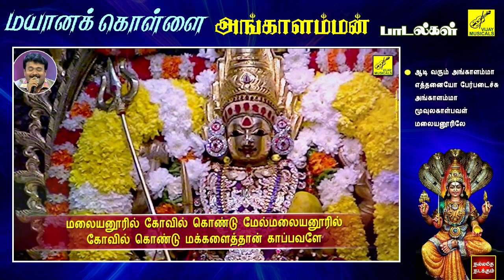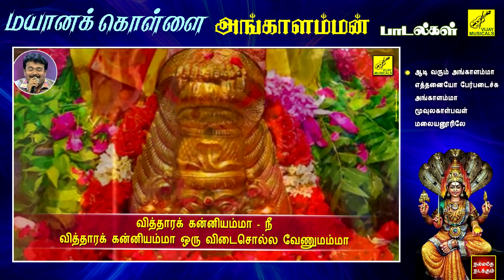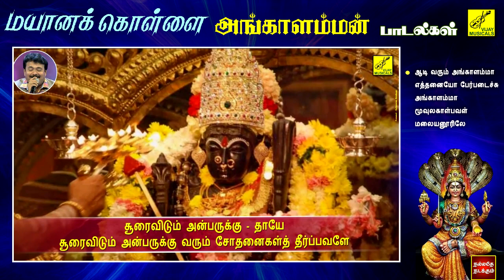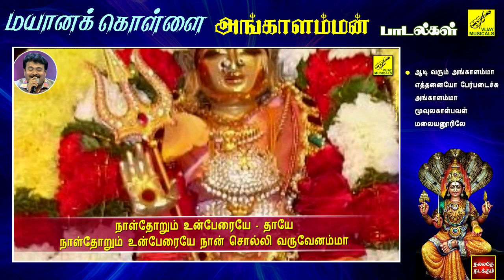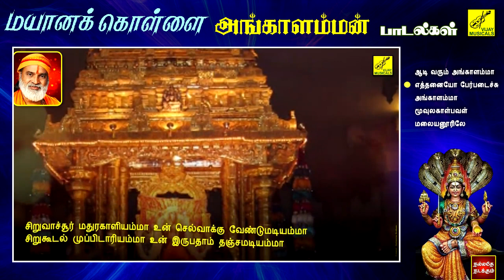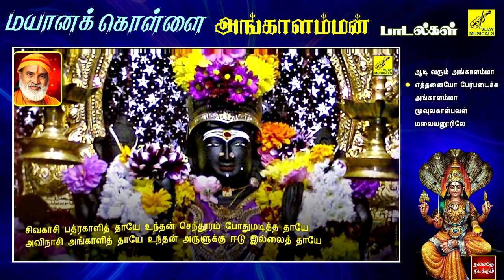அங்காளம்மன் மயானக்கொள்ளை பாடல்கள் | Mayana Kollai Angalamman Songs | Amman Songs | Vijay Musicals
Mayanakollai Angalamman Songs
Singers : Veeramanidasan, Ramu
Video Powered : Kathiravan Krishnan
Production : Vijay Musicals

மயானக்கொள்ளை அங்காளம்மன் பாடல்கள்
குரலிசை : வீரமணிதாசன், ராமு

1 . Adivarum Angalamma
     ஆடி வரும் அங்காளம்மா

2 . Ethanaiyo Perpadaichu
     எத்தனையோ பேர்படைச்சு
3 . Angalamma
     அங்காளம்மா
3 . Moovulagalbaval
     மூவுலகாள்பவள்

4 . Malaiyanoorile
     மலையனூரிலே
பிரம்மனின் தலையை கொய்த சிவன்

மேல்மலையனூரில் மட்டுமல்லாது அங்காளம்மன் குடிகொண்டுள்ள அனைத்து ஆலயங்களிலும் மயானக்கொள்ளை நடைபெறுகிறது. இதற்கு கதை ஒன்று கூறப்படுகிறது. ஐந்து தலைகளுடன் விளங்கிய பிரம்மன், திலோத்தமை என்ற தேவ மங்கையின் அழகில் மயங்கி அவளைத் துரத்தினான். திலோத்தமை கயிலாயத்தில் அடைக்கலம் புகுந்தாள். பார்வதியின் வேண்டுகோளுக்கிணங்க, பிரம்மனின் ஆணவத்தை அழிக்க, விஷ்ணுவின் ஆலோசனைப்படி, பிரம்மனது ஒரு தலையை சிவபெருமான் வெட்டி எறிந்தார். ஆனால், அது மீண்டும் மீண்டும் முளைக்கவே, அதனைத் தன் கையிலேயே தாங்கிக் கொண்டார். இதனால் சிவனுக்கு பிரம்மஹத்தி தோஷம் பிடித்தது.

சரஸ்வதியின் சாபம்

இதனால் சிவனின் உருவமே பொலிவிழந்தது. இதனை அறிந்த பிரம்மனின் மனைவியான சரஸ்வதி சாபமிட்டாள். இதனால், சிவபெருமான் பிச்சை எடுக்கும் கோலத்தையும், அன்னை பார்வதி அலங்கோல வடிவத்தையும் பெற்றனர். இதையடுத்து விஷ்ணு, தன் தங்கை பார்வதியிடம், ‘கலங்காதே! நீ மலையரசன் பட்டினத்தில் (மேல்மலையனூர்) பூங்காவனத்துப் புற்றில் பாம்பு வடிவில் இருக்கும்பொழுது உனக்கு சாப விமோசனம் கிடைக்கும்' என வழிகாட்டினார்.

அங்காளபரமேஸ்வரியாக

அகோர உருவம் கொண்ட அன்னை பார்வதி நாடெல்லாம் அலைந்து திரிந்து திருவண்ணாமலை வந்து சேர்ந்தாள். அன்னை புற்று வடிவமெடுத்து, மேல்மலையனூர் அரண்மனையில் உள்ள பூங்காவனத்தில் ஐந்து தலை நாகமாக வாழ்ந்து வந்தாள்.

புற்றுக்குள் அன்னை

பூங்காவனத்தில் பெரிய புற்று இருப்பதைக் கண்டு, மலையரசன் அதனை இடிக்க ஆள் அனுப்பினான். அந்த ஆட்கள் அனைவரையும் அன்னை புற்றுக்குள் மறைந்தாள். மீண்டும் ஆள் அனுப்ப, அவர்களும் புற்றுக்குள் மறைந்தனர். இதைக் கண்டு அஞ்சிய மலையரசன், தன் தவறை உணர்ந்து புற்றை வணங்கி, நின்றபோது அன்னை காட்சி கொடுத்தாள்.

சிவன் சாபம் நீங்கியது

அச்சமயம் மலையனூர் வந்த சிவனின் குரல் கேட்ட பார்வதி, விஷ்ணுவை மனதில் நினைத்து தியானம் செய்தாள். விஷ்ணுவின் ஆலோசனைப்படி, விநாயகப்பெருமானைக் காவல் நிற்கச் செய்து, அன்னபூரணி மூலம் சுவையான உணவைச் சமைத்து, அதை மூன்று கவளமாக்கினாள். இரண்டு கவளங்களைச் சிவனின் கையில் இருந்த கபாலத்திற்கு ஊட்ட, அதன் சுவையில் மயங்கிய கபாலம் ஆசை தீர உண்டது.மூன்றாவது கவளத்தை வேண்டுமென்றே கீழே தவற விட, சுவையில் மயங்கிய கபாலம் தரையிறங்கியது.

மயானங்களில் பூஜை

இதற்காகவே காத்துக் கொண்டிருந்த அன்னை அங்காள பரமேஸ்வரி, கபாலத்தைத் தன் காலால் நசுக்கித் தரையில் அழுத்தினாள். உடனே சிவபெருமானின் பிரம்மஹத்தி தோஷம் நீங்கி சுயநிலையை அடைந்தார். இந்த ஐதீகத்தை நினைவுபடுத்தும் வகையிலேயே மாசி மாதம் சிவராத்திரிக்கு மறுநாள் அனைத்து ஊர் மயானங்களிலும் மயானக்கொள்ளை உற்சவம் நடத்தப்படுகிறது.

தோஷ நிவர்த்தி

ஸ்ரீ அங்காளபரமேஸ்வரி பிரம்மனின் தலையை தன் காலால் மதித்து சிவனை பிரம்ம ஹத்தி தோஷத்திலிருந்து விடுவிக்கின்றால் இதனால் ஸ்ரீ அங்காளபரமேஸ்வரி உக்கரம் அடைகிறாள். எனவே அம்மனை சாந்தி படுத்தவே அமாவாசை நள்ளிரவில் அம்மனை ஊஞ்சலில் அமரவைத்து தாலட்டு பாடல்கள் பாடி அம்மனை சாந்தி படுத்துகின்றனர். அன்றைக்கு அம்மனைக் காண வரும் பக்கதர்களுக்கு அம்மன் அருள் பூர்ணமாக கிடைப்பதாக நம்பப்படுகிறது.